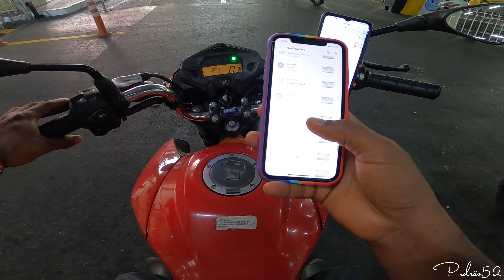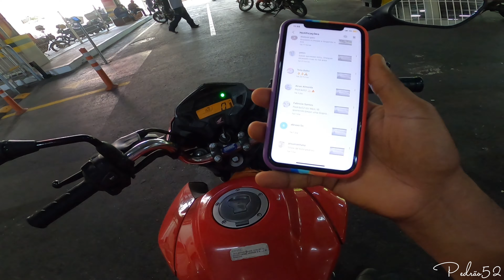AQUELE SALVE ANTES DA ENTREGA 2X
salve galera do meu canal,e ai beleza.

Ajude o canal fazendo um doação link abaixo.

Para me transferir pela conta do Nubank ou de outras instituições pelo Pix, entre em

mim segue no instagram linke abaixo.

● EQUIPAMENTO USADO PARA GRAVAÇÕES
● GOPRO HERO 8 BLACK
● ADAPTADOR DE MICROFONE GOPRO ORIGINAL
● MICROFONE PATOS MOTOVLOG
● FAN 160 2016
● CAPACETE LS2

ASSISTAM TBM OS CANAIS PARCEIROS !

Samuel

Motovisando

Rafa92

Elivelto Silva

Dino Motovlog